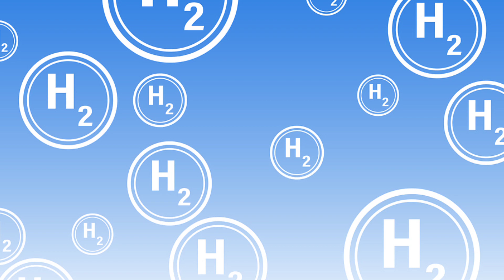Hydrogen train germany in hindi, first hydrogen train,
hello & namaste dosto,
mai veeru vishwakarma swagat karta hu aapka aaj ki video me

i hope aapko ye choti si video jarur pasand aayegi,
agar aapko ye video thodi si bhi pasand aaye na to comment me bharat mata ki jai jarur likhana

aaj ki video hydrogen train ke upper hai
Hydrogen train germany in hindi,
jo ki polutaion ko rokane ki ek acchi pahal hai mujhe to ye train bahut pasand aayi,
hydrogen train, first hydrogen train, hydrogen train germany